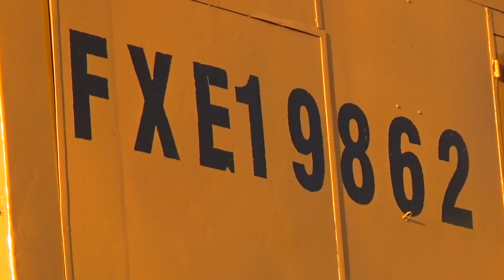Accidente de Tren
Este accidente se registro la noche del pasado martes ... el riel roto el causante y así quedo todo